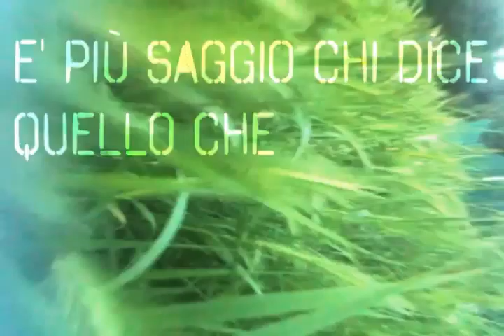VIDEO 5 ITA MENTE IN MOVIMENTO ITALY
"Music by François Zille & Chakra,  "JOY" & "CHAKRA", Millennio Edizioni Audiar 1991 & 1997"